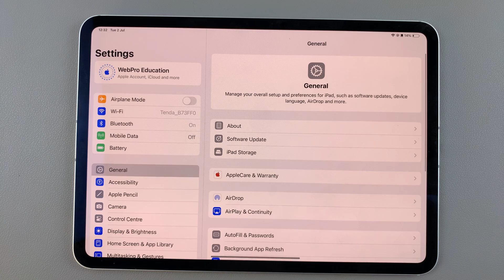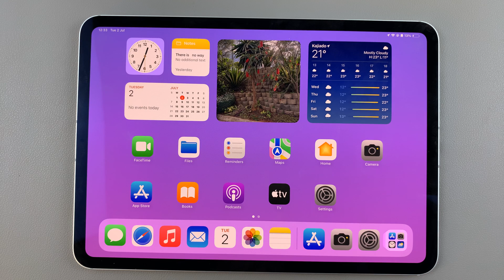How To Use Different Wallpapers For Lock Screen and Home Screen On iPad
Learn how to use different wallpapers for your iPad's lock screen and home screen to personalize your device and enhance your user experience.

By setting distinct images for each screen, you can create a unique look that reflects your style and preferences. This process not only makes your iPad visually appealing but also helps you easily distinguish between the two screens at a glance.

Step 1: Open the Settings app on your iPad.

Step 2: Scroll and select “Wallpaper.”

Step 3: Tap on “Add New Wallpaper.”

Step 4: Choose your desired wallpaper and customize it for the lock screen, including any widgets you want to add.

Step 5: Tap “Done” or “Add” to set the lock screen wallpaper.

Step 6: To customize your home screen wallpaper, select “Customize Home Screen.”

Step 7: Edit the home screen wallpaper by changing the color, selecting a different photo from your library, or choosing a gradient.

Step 8: Once you’re satisfied with the home screen customization, tap “Done” to save and apply the changes.

Step 9: Your iPad will now display different wallpapers on the lock screen and home screen.

If you have any questions or comments, leave them down below and we’ll get back to you.

Timestamps:

0:01 – Introduction
0:04 – Opening the Settings app
0:16 – Selecting “Wallpaper”
0:21 – Tapping “Add New Wallpaper”
0:26 – Choosing and customizing the lock screen wallpaper
0:43 – Tapping “Done” or “Add”
0:48 – Customizing the home screen wallpaper
0:55 – Editing home screen wallpaper options
1:10 – Tapping “Done” to save changes
1:24 – Finalizing and applying different wallpapers
1:30 – Closing remarks

Cell Phone Tripod Adapter